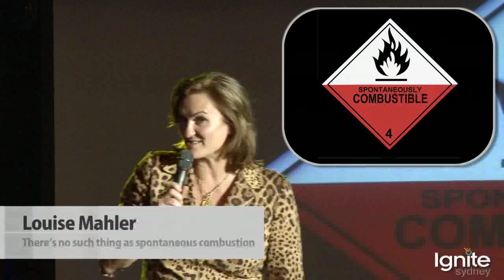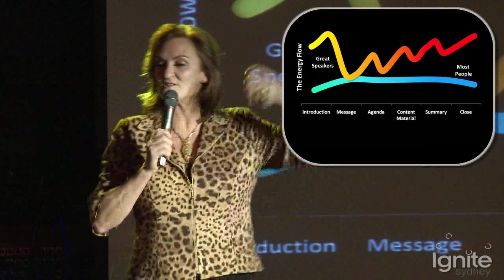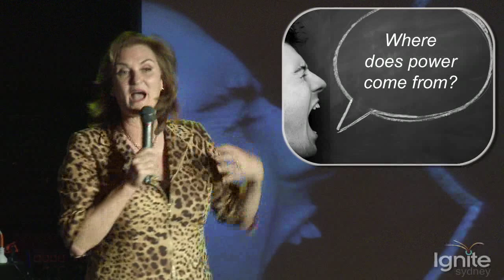Louise Mahler - There's no such thing as spontaneous combustion